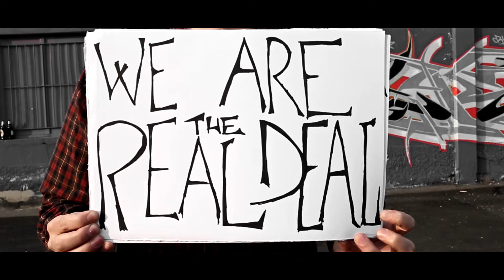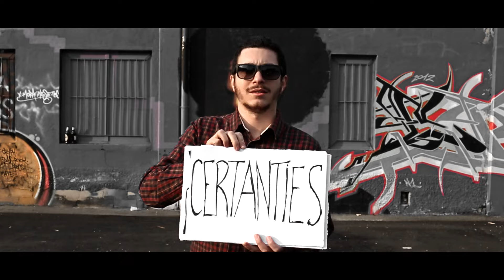Andead - The Real Deal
Lyrics:

Waking up through nightmares on a Sunday afternoon
I will get another glass but it won't help to kill the blues
I better call my friends they always will be there
Songwriting is the fastest memory
Another cup of sorrows another party night
Life's a rollercoaster and we better compromise
I'm done with all my pain at least just for today
Let's have another walk straight to the pub
Can you take me for a ride?
For all my friends for all my families
For everyone who loves to have memories
For everyone showing no fear
We are the real deal
For all my loves for my certainties
For all the lives ended in tragedies
I'm Not afraid of shedding a tear
Somebody call the doctor we better call the nurse
We're breaking down too quickly and I know it's getting worst
I know I'm getting old and even if I'm strong
I'm never gonna make it on my own
Can you take me for a ride not thinking 'bout tomorrow
All we need's a brand new smile to forget about the sorrows
Youthfull days are passing by and we just cannot turn back time
Someone will live someone will die
Better days are passing by but we just cannot turn back time
But not tonight

'The Real Deal' Official Music Video
directed and edit by Massimo MaMo Visconti
photography assistant: Francesco Crespi

(P) 2013 Rude Records

"Il brano è dedicato a coloro che ci seguono da sempre e che sono ormai parte della nostra Family. L'ispirazione per il brano è venuta una sera nel nostro "ritrovo" preferito, il Pogue Mahone's irish pub di Milano. Ogni lunedì sera, dopo le prove, ci ritroviamo al Pogue per parlare delle questioni relative alla band e per bere qualche birra scura. Parte del video è stata girata proprio in quella location, un sabato pomeriggio del mese di Febbraio. Dopo aver condiviso il palco con band quali Dropkick Murphy's, The Pogues, Flogging Molly e Flatfoot 56, volevamo registrare anche noi una "pub rock song" e dedicarla (come suggerisce il ritornello del brano) ai nostri amici e alle nostre famiglie sparse in giro per il mondo"

"This song is dedicated to our friends and supporters, that we consider now part of our Family. The inspiration for the song came one night during our weekly meeting at Pogue Mahone's irish pub in Milan. That's where we use to hang out after rehearsals and part of the video has been shooted there. We shared the stage with bands like Dropkick Murphy's, The Pogues, Flogging Molly and Flatfoot 56 and  we  wanted to record a typical "pub punk-rock song"...for all our friends and for all our families..."